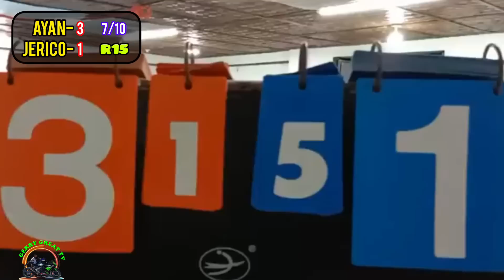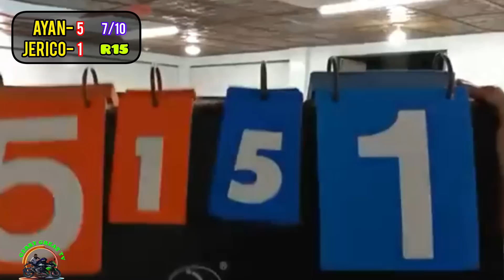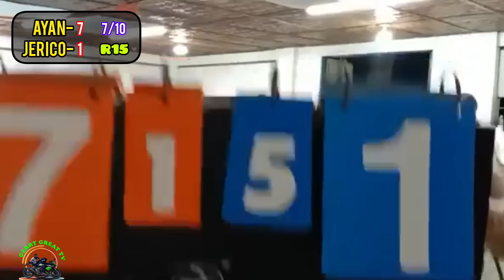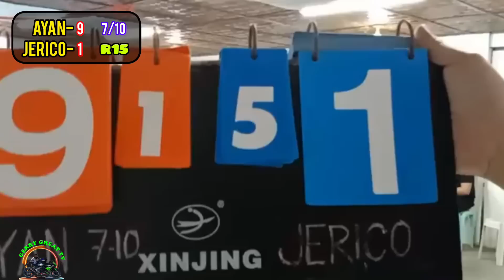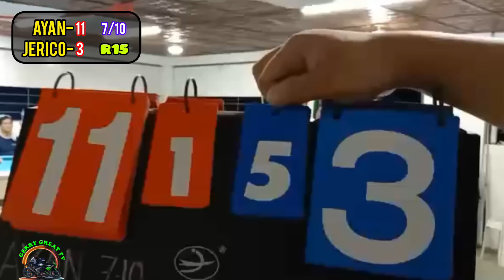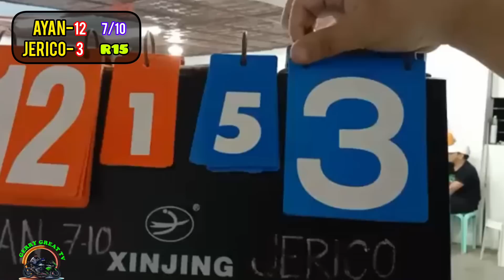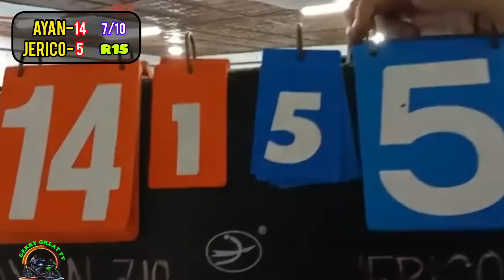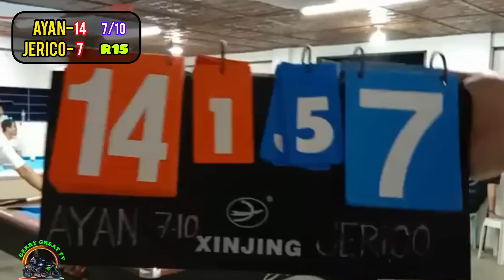Jerico Bañares.. Naharang sa isang di kilalang pLayer, binigyan pa Ng Mabigat na pArtida..gRave🔥 r15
Grave isang di kilala na kAlaBan.. pinatawag c Jerico para Labanan Ang isang Tagung player at humingi Ng mAbigat na pArtida.. gRave.. Tagung player nag ngangalan Ayan .. 7/10 pa partida.. Race 15.. magandang bak.bakan mga idol..

Gerry great Tv

Happy watching mga idol ❤️